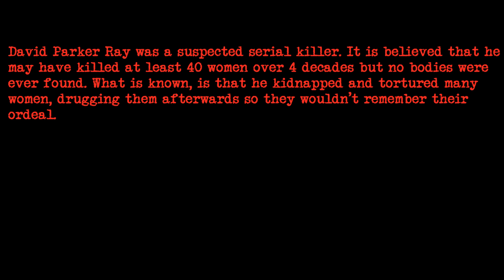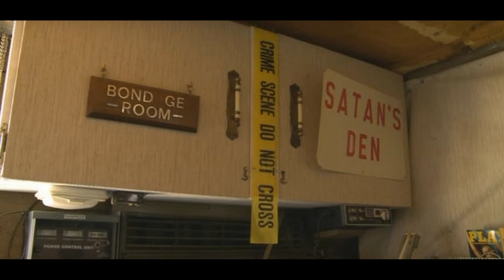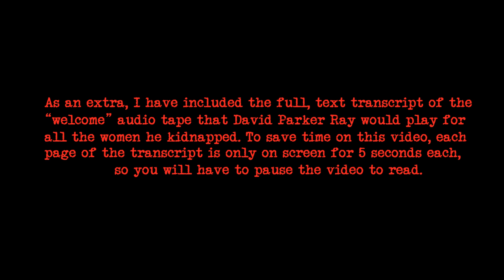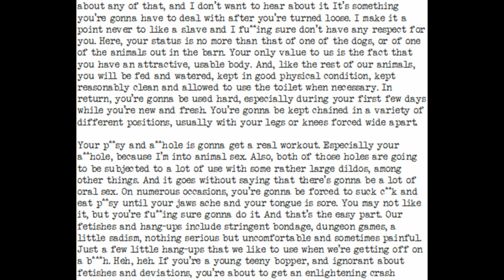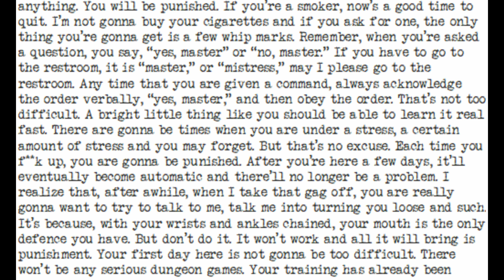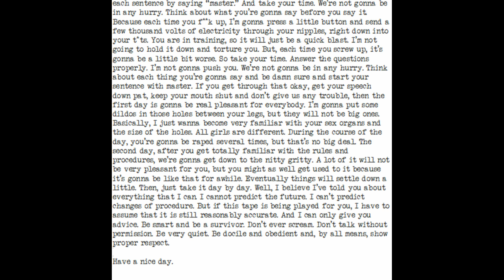A Look Inside David Parker Ray's Toy Box (Plus AudioTranscript)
Join us to look inside the Toy Box of David Parker Ray. This video contains all known images that were taken from inside the trailer.